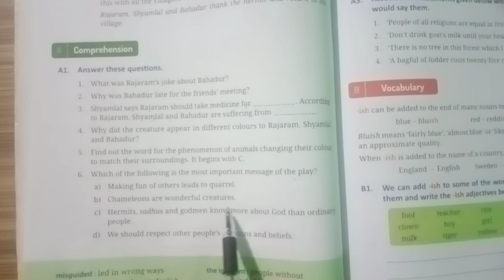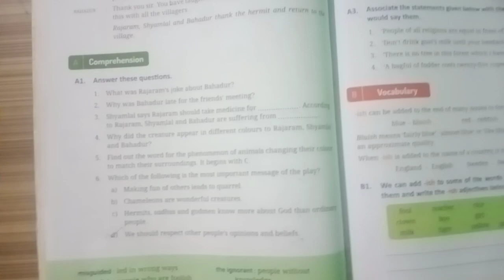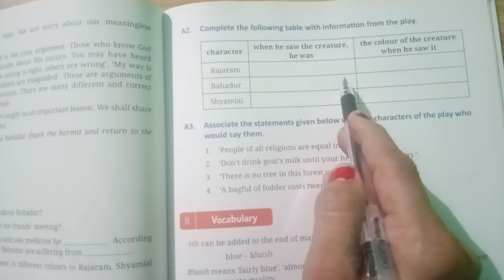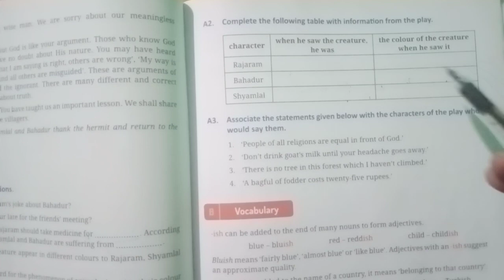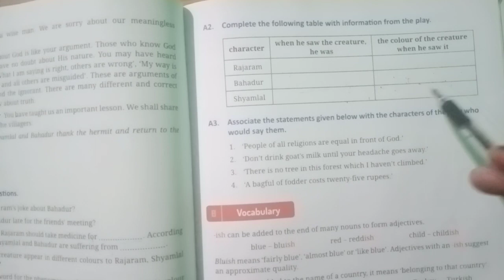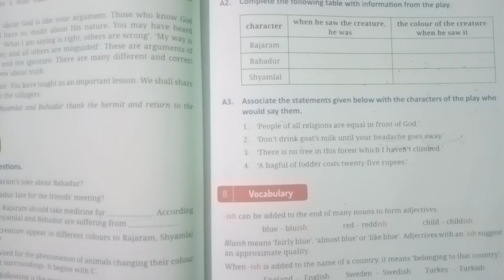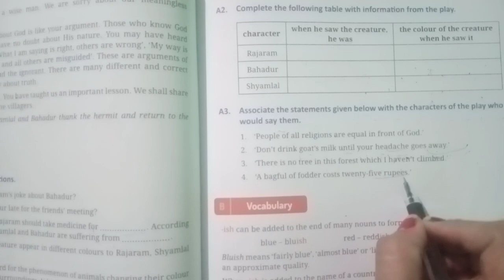Q/A and exercise of lesson 9th (What Colour Is That Creature)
Chapter is so intersting . If u understand it properly you will also say that it is a Intersting chapter.